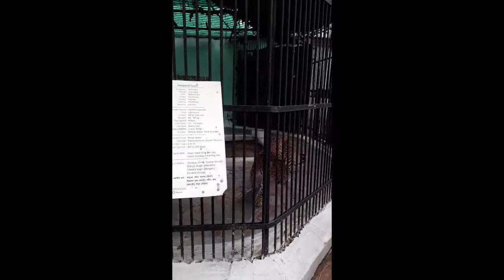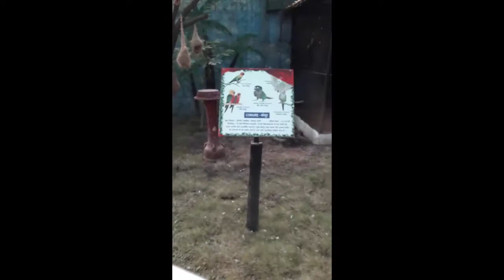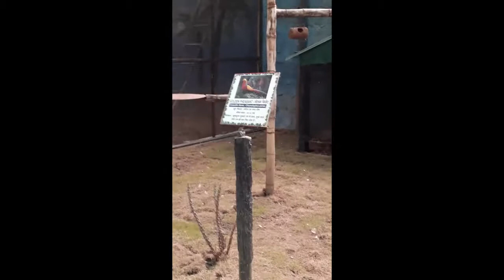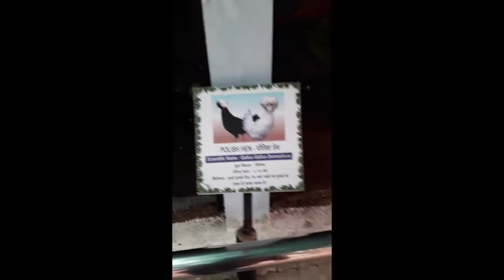nandan van zoo ... greenhouse for birds .. great initiative👍ostrich ki apni karguzari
on Sunday we went for a family trip to nandan van zoo situated at kumhari.. raipur near bank of kharun river.